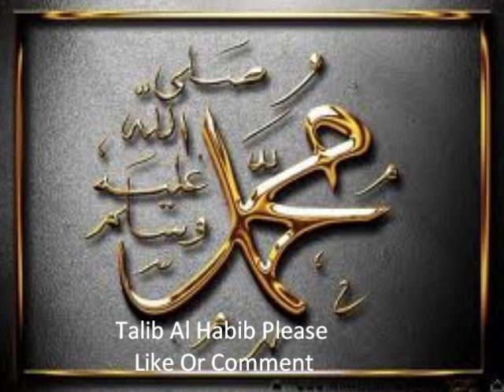Talib Al Habib - Hilya (Lyrics In Description)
Talib Al Habib Hilya Description/Pen Portrait Of The Holy Prophet (saw)

Lyrics :
 Balagha al-`ula bi kamalihi
Kashafa ad-duja bi jamalihi
Hasunat jami`u khisalihi
Sallu `alayhi wa aalihi

For his face, that shone like the sun and moon
For the smile, that lightened a darkened room
For his life, that turned night to brightest noon
Send peace on him and his family.
As his hands brought fragrance to all they touched
With a perfume sweeter than rose or musk
His remembrance perfumes the dawn and dusk

For his hair, that shone ebony and black
That like streams cascaded towards his neck
For the seal of prophecy upon his back
For his teeth, that shone with a diamond's gleam
For his neck, like silver and ivory
For his wisdom, priceless beyond all things

For his hands that toiled yet were smooth and soft
For his feet that swelled as he worshipped God
For the marks on his back that brought tears to Umar
When his blessed body was pierced by rocks
With blood streaming forth, he gave this response
'Oh Allah, forgive them, for they know not!'

For his name is Ahmad and Muhammad
He is praised in heaven and praised on earth
Though no praise can reach to his true worth
All who came to him were in awe of him
All who stayed with him fell in love with him
Oh! How fortunate to have been one of them